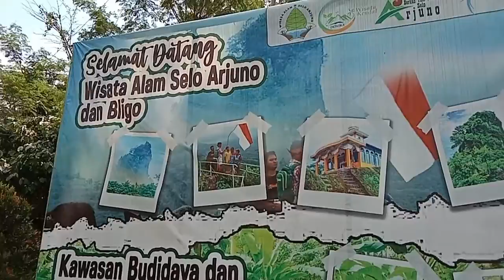Wisata Alam Bukit Arjuno dan Bligo limbangan kendal part.2